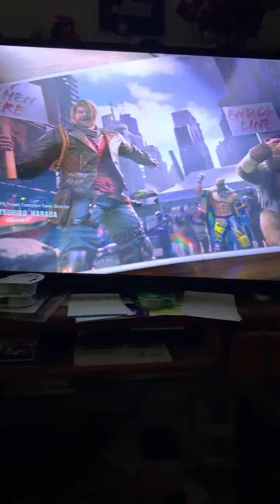Highlight 7:39 - 12:38 from Tekken 8 Stream! Kazuya”s tenacity R10 ! XD